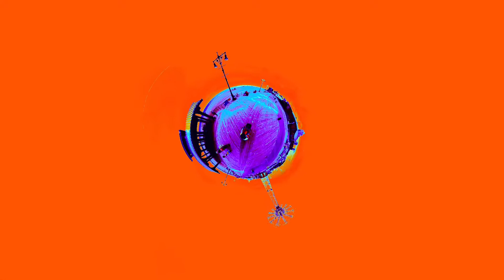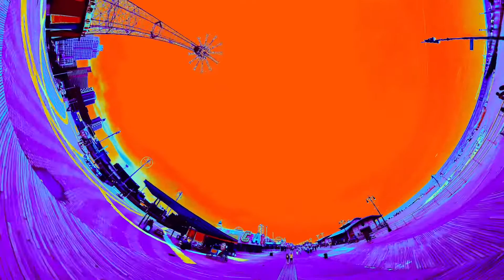Good Vibrations - The Beach Boys